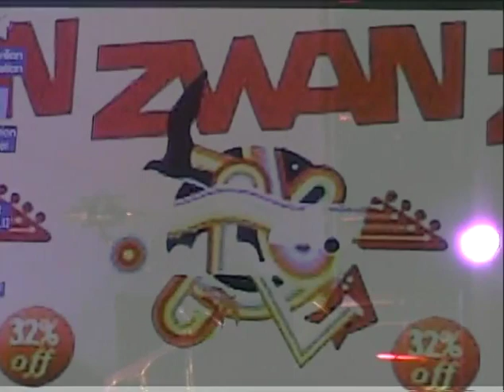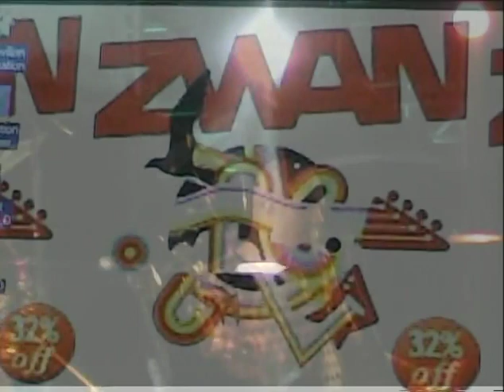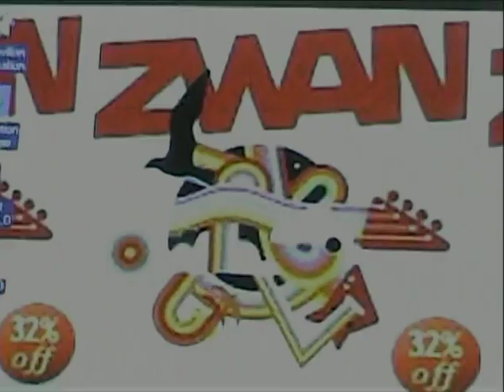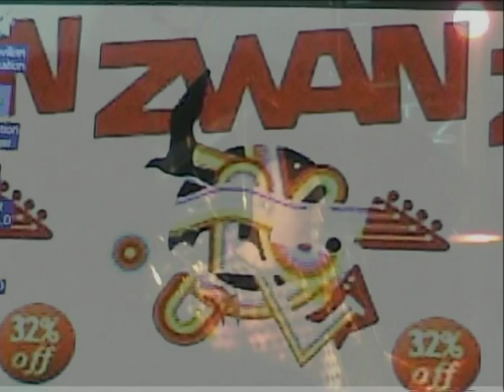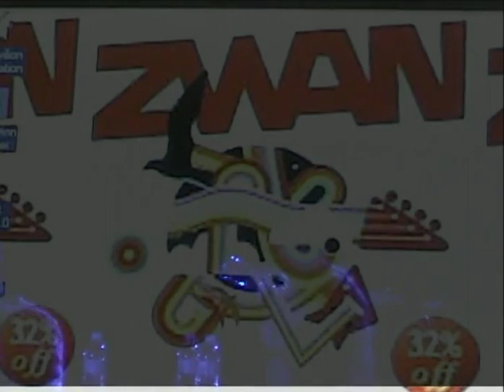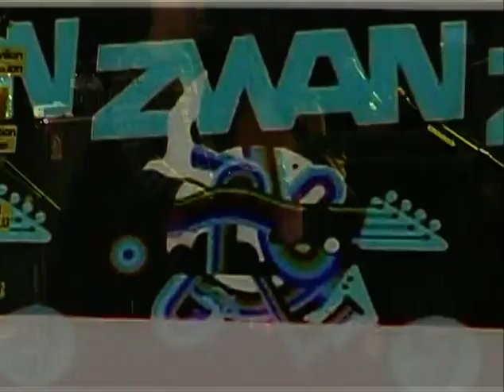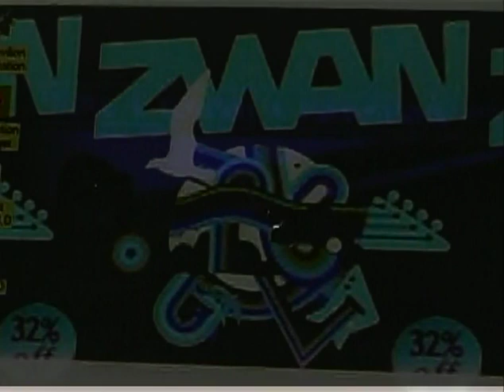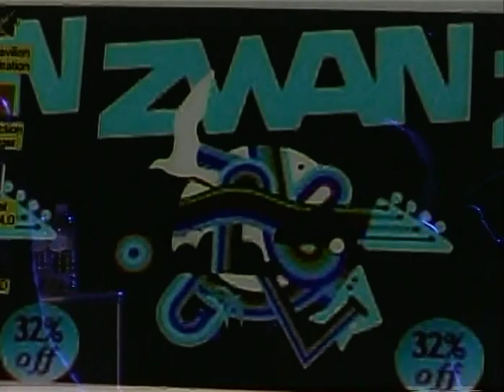Zwan 2003-04-09 Pompano Beach Amphitheater, FL, US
Set:

Endless Summer
Ride a Black Swan
El Sol
Don't Let Me Down [The Beatles]
Honestly
Lyric
Jesus, I [Lyte]
God's Gonna Set This World on Fire
Desire
Yeah
Heartsong
Mary Star of the Sea
Encore One:

Settle Down
Encore Two:

The Sky is Crying [James]
Of a Broken Heart

Notes
Sharing some of my old videos I collected whilst running the Smashing Pumpkins trading hub on DC++. Hope you enjoy.
Not sure why the recorder wanted to advertise the Zwan album so much although an interesting concert, mostly just for The Sky is Crying with William Corgan Sr. on guitar